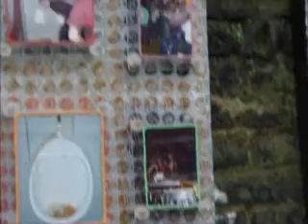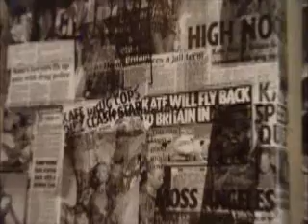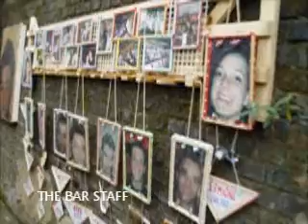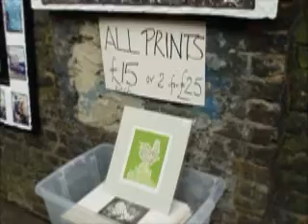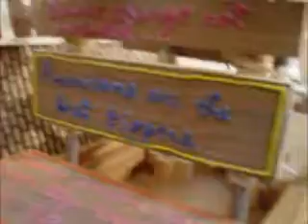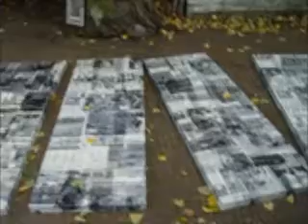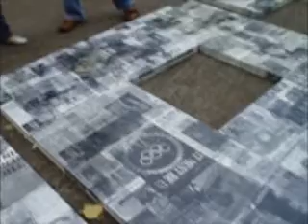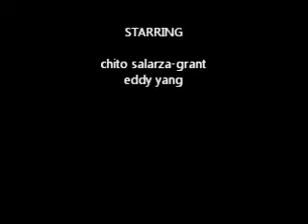WANDSWORTH ARTISTS' OPEN STUDIO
The annual open studio for artists living in the Borough of Wandsworth, London featuring works(sculptures, paintings, installation) about the main events happening in London in 2005 using mixed media installation.